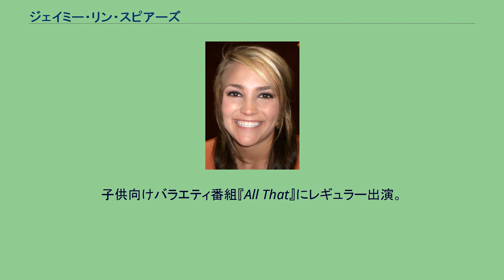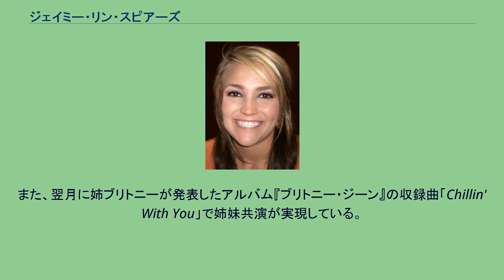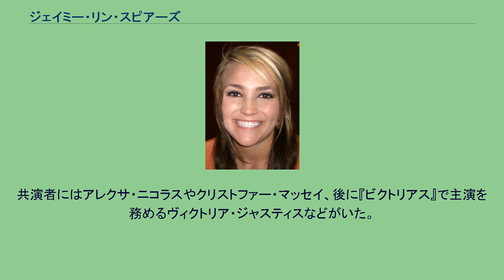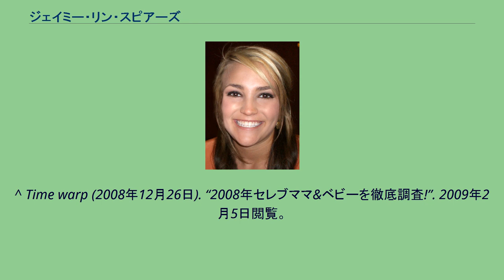ジェイミー・リン・スピアーズ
ブリトニー・スピアーズ
ジェイミー・リン・スピアーズ（Jamie Lynn Spears、1991年4月4日 - ）は、アメリカ合衆国の女優、歌手。
身長166cm。
ポップ歌手ブリトニー・スピアーズの妹で、ニコロデオンのテレビドラマ『Zoey 101』のゾーイ・ブルックス役を演じたことで知られている。
ミシシッピ州マコームで生まれ、ルイジアナ州ケントウッドで育つ。
子供向けバラエティ番組『All That』にレギュラー出演。
この番組は、レギュラーメンバーのキッズが歌やダンス、トークを披露し、毎回豪華なゲストが登場するので人気があった。
ジェイミーの姉ブリトニーもゲストとして出演した。
子供向けチャンネルニコロデオンのティーン向けドラマ『Zoey 101』で主役を演じ、人気を得た。
『Zoey 101』をもとにしたファッション・ブランドも出ており、そのカタログとファッションショーにも出演した。
ニコロデオン主催のキッズ・チョイス・アウォーズではアメリカのキッズの投票により、最優秀女優賞を受賞した。
しかし、16歳の時に交際相手の子供を妊娠していることが明かされ、これがきっかけで2008年に主演作の『Zoey 101』が打ち切りとなった。
2012年にカントリーミュージシャンとしてデビューし、芸能活動を再開した。
2013年11月にファーストシングル「How Could I Want More」をリリース。
また、翌月に姉ブリトニーが発表したアルバム『ブリトニー・ジーン』の収録曲「Chillin' With You」で姉妹共演が実現している。
翌2014年にはEP『The Journey』をリリースした。
彼女自身はTrippleImageという3姉妹が組むグループとのレコーディングを経験済み。
番組は、2005年1月9日から2008年5月2日にかけて4シーズン65話が放送された。
先述した妊娠の発覚が原因で、第4シーズンをもって制作を打ち切った。
スピアーズは主人公のゾーイ・ブルックスを演じた。
共演者にはアレクサ・ニコラスやクリストファー・マッセイ、後に『ビクトリアス』で主演を務めるヴィクトリア・ジャスティスなどがいた。
2007年12月、雑誌のインタビューにて妊娠3か月であることを打ち明け、翌年6月19日に女児マディ・ブリアンを出産した。
父親はケイシー・アルリッジ（配管工）。
^ a b c Time warp. “ジェイミー・リン・スピアーズ”. 2009年2月5日閲覧。
^ Kliff, Sarah (2007年10月2日). “The Other Ms. Spears”. Newsweek. 2007年12月18日閲覧。
^ “Jamie Lynn's show 'axed'”. News24.com (2008年1月3日). 2008年1月4日閲覧。
^ “Jamie Lynn Spears Biography”. ピープル. 2014年3月26日閲覧。
^ a b “ブリトニー・スピアーズの妹がカントリー歌手デビュー”. tvgroove.com. 2012年12月15日閲覧。
^ a b “ブリトニー・スピアーズ、妹ジェイミー・リンの歌手活動を応援！ 「スピアーズ・シスターズ」の絆”. tvgroove.com. 2014年3月11日閲覧。
^ Time warp (2008年12月26日). “2008年セレブママ&ベビーを徹底調査!”. 2009年2月5日閲覧。